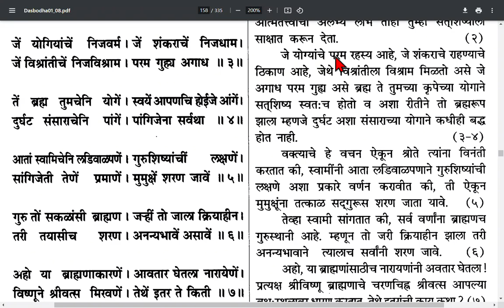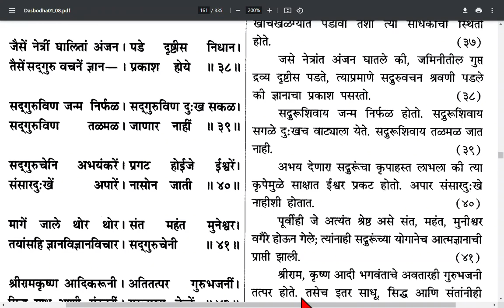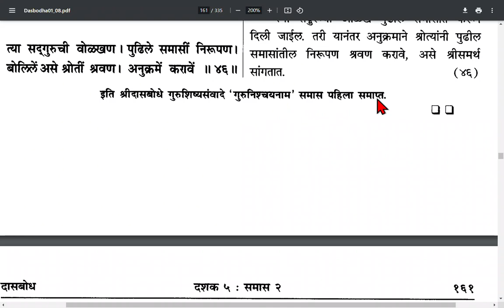Dashak 5 samas 1, दशक ५ समास १.